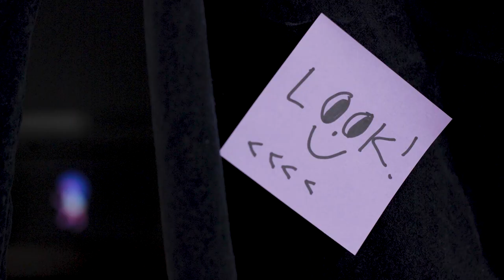Pompano Beach - AiR Vernissage Party Recap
Our team of National Award Winning Creative Professionals specializes in taking a client’s idea and evolving it into a visual story for brand videos, social media and television commercials.